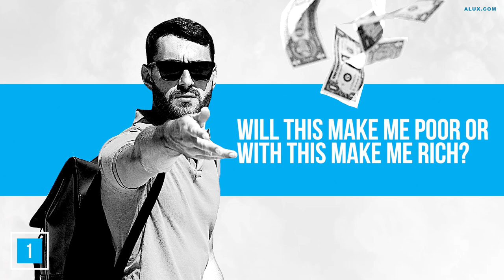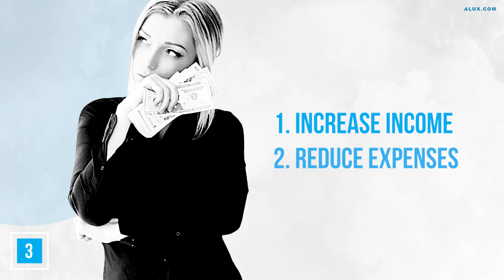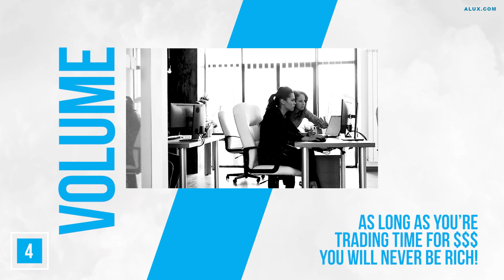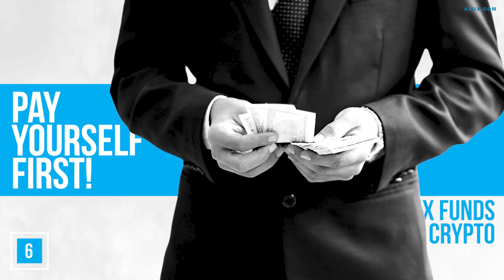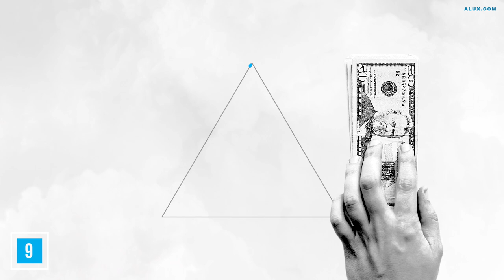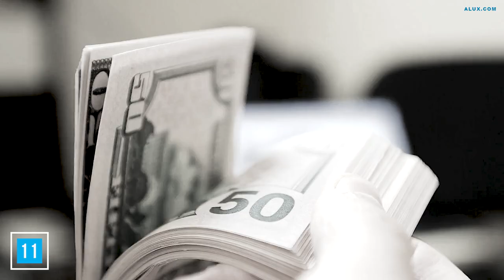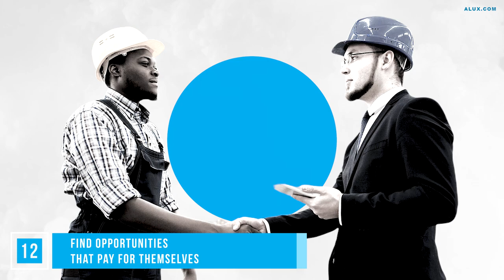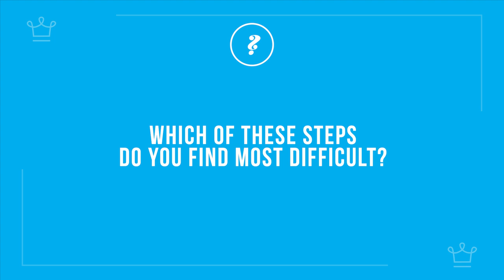15 Steps To NEVER BE POOR Again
~ Anyone can get rich, the hard part is figuring out how to never be poor again! ~

In this Alux.com video we will be answering the following questions:
How can I stop being poor?
Why do poor stay poor?
How do you become rich if you are poor?
Can I live life without a job?
How do I get rich?
Which age group has the lowest levels of poverty?
Is poverty a trap?
Is poverty inherited?
How can I get rich overnight?
Who is the richest woman in the world right now?
How can I be a billionaire?
How can I live my life without working?
How can I survive with no income?
Why you should never get a job?
Will poverty ever end?
How can we break the cycle of poverty?
How can we stop poverty trap?
What to do if you have no money?
How can u tell if someone is poor?
How can I live a rich life?
How can I become a millionaire in a year?

What jobs can make you rich?
How can I get rich in 5 years?
What careers do most millionaires have?
How can I get rich in my 20s?
How can I become rich from nothing?
How can I get rich quick?
How can I be a millionaire?
Who is the fastest billionaire?
Who is the poorest famous person?
How can I become poor?
What should I invest 50k in?
How can I get rich at 25?
Can you get rich from stocks?
How can I become a millionaire in 3 months?
Where do millionaires put their money?

00:00 - Intro
01:05 - Decide that you will never be poor again
01:54 - Break down your situation into what’s making you money and what is costing you money
03:44 - Close down the money pits
05:00 - Focus exclusively on increasing income
06:30 - Incorporate
08:00 - Pay yourself first
09:05 - Acquire, create or build your first asset that makes money while you sleep
10:32 - Use your work money to improve and solidify the income-generating asset
11:37 - Save money by investing in easy to liquidate assets that also increase in value
13:12 - Make investing in yourself a priority
15:18 - Your effort pays for assets and the assets pay for your pleasure
16:30 - Find opportunities that pay for themselves
17:42 - Reinvest all your profits to accelerate wealth creation
18:57 - Do not improve your lifestyle in proportion to your earnings
20:00 - Repeat everything until your assets outearn your spending 3 to 1
21:41 - Question